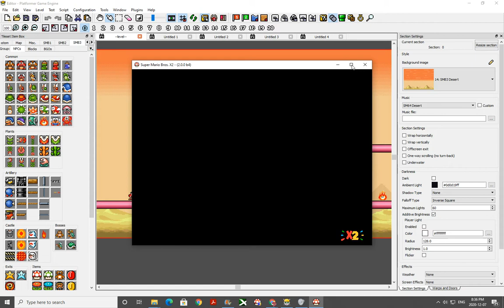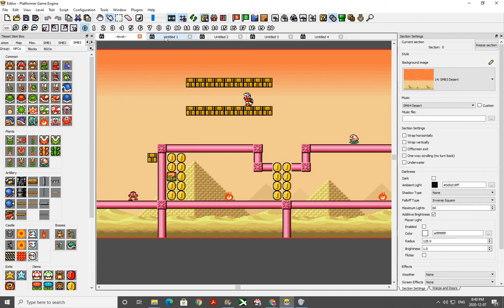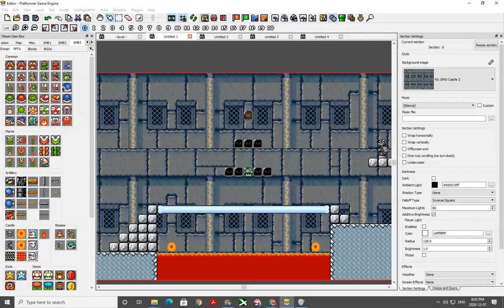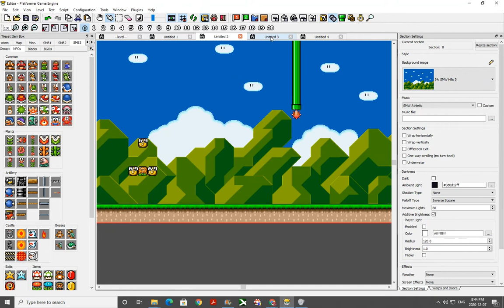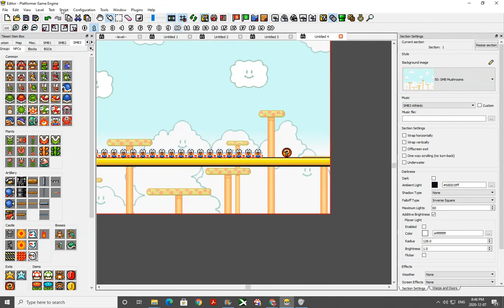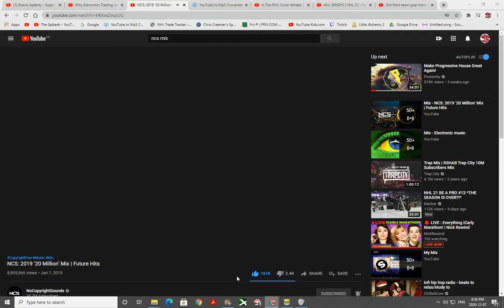Playing My Custom Levels On Super Mario Bros X 2